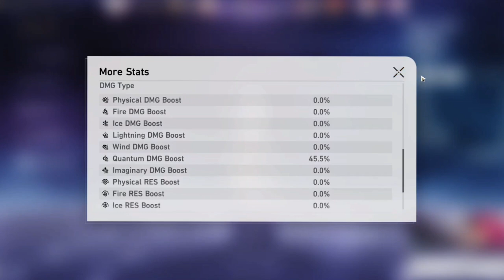Honkai Start Rail: El ReRun de Silver Wolf Llegara más Pronto de lo Esperado